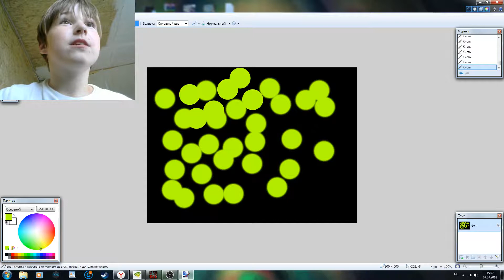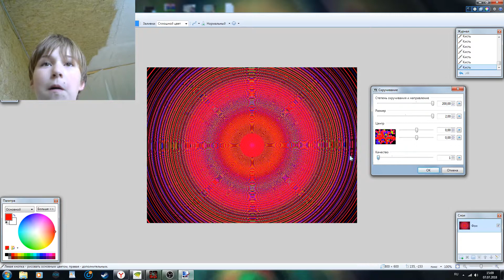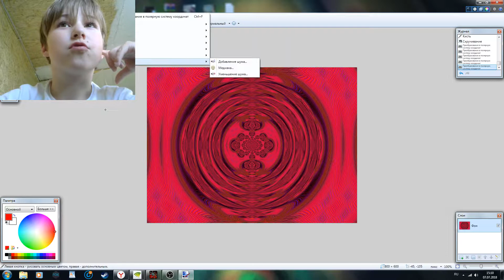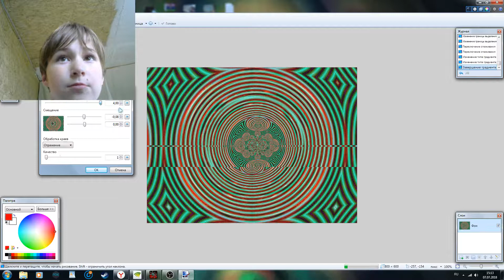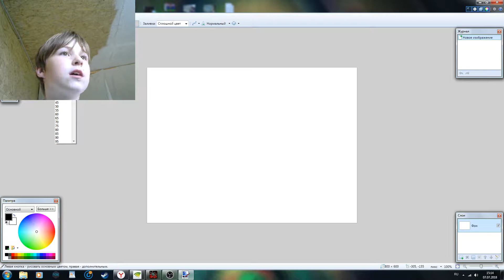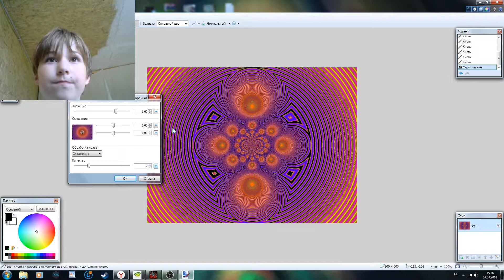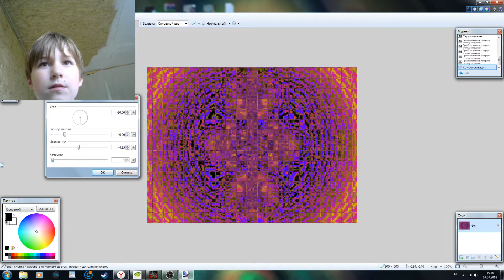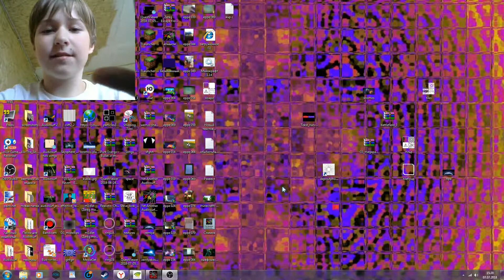Красивый рисунок в Paint.NET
В этом видео я буду экспериментировать с будущим рисунком